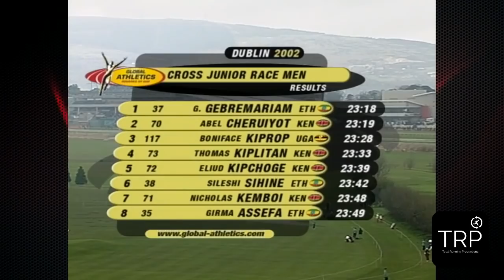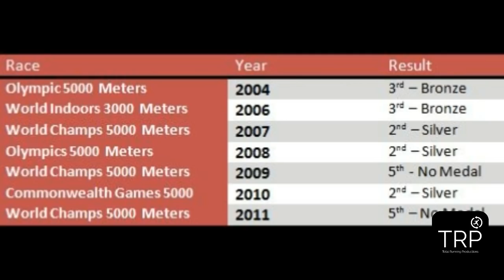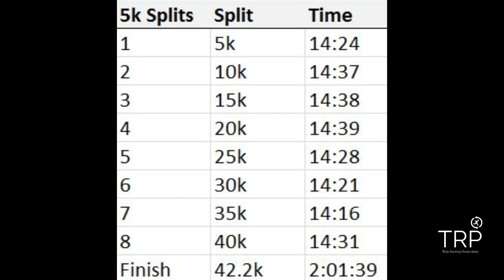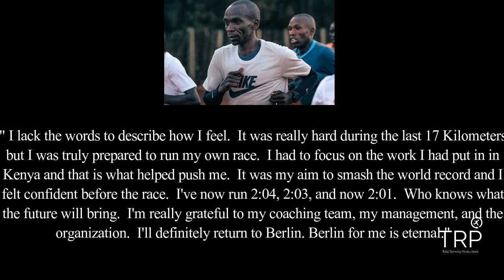ELIUD KIPCHOGE || MAKING A WORLD RECORD || THE MEN'S MARATHON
On September 16, 2018, Eliud Kipchoge broke the World Record in the Marathon by running a 2:01:39.  This time absolutely shattered the previous world record, beating it by 1 minute and 18 seconds.

In this video, I take a deep dive into Eliud Kipchoge's career, and analyze exactly how this world record was run.